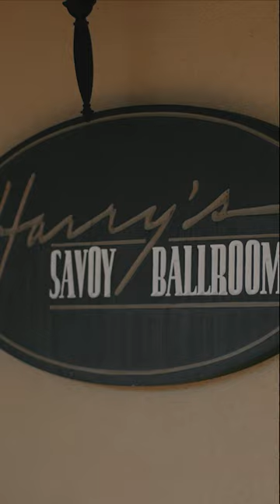This Mother of the Groom Speech Will Leave You In Tears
Who wouldn't want their mother-in-law to think "I want her to be the one" when they meet you? Such a sweet toast!

You will REALLY not regret having videography coverage at your rehearsal dinner. Can you imagine this sweet speech not being caught on film? This was such a special moment and paired well over moments from the wedding day and childhood memories.

MB0177ILC7BJJHK